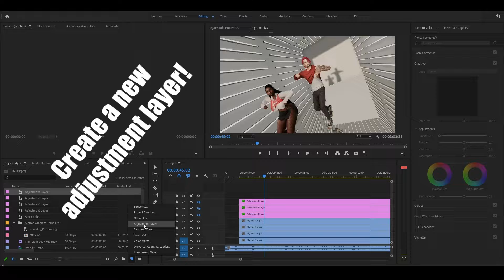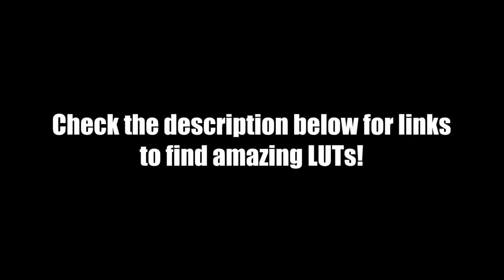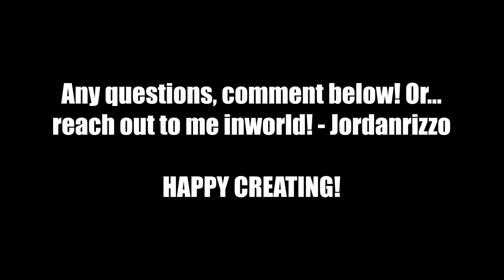LUTs Tutorial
LUTs LUTs and more LUTs! What's a LUT you ask? Well, a LUT (“look-up table”) is a preset color grade for your video/photos that can be applied in post-production.

For anyone looking to make their videos pop, and doesn't have the desire to fiddle around with SL windlights, a good LUTs can be the answer you're looking for! So here's a quick tutorial on how you can add a LUT to your project to help change the look and feel of your video.

Below is a list of sites to start you on your LUTs collecting journey.